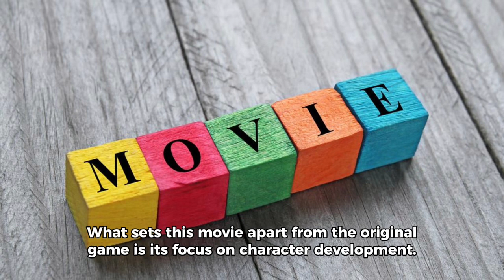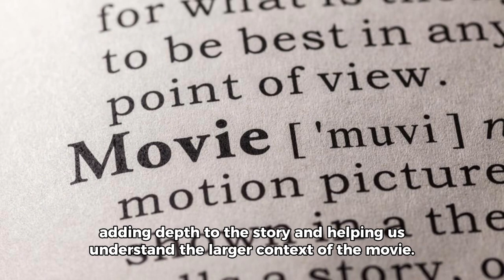Street Fighter the movie the game ai review